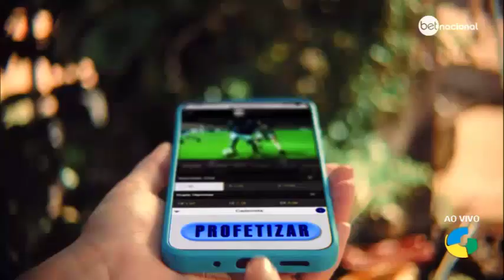OS DONOS DA BOLA MS 29 01 2024 - MERCHAN BETNACIONAL